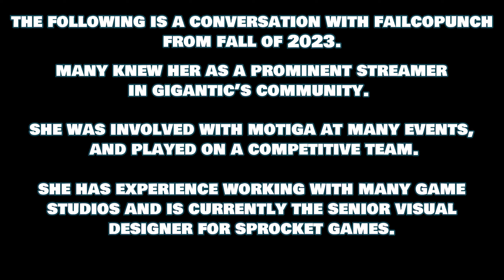FailcoPunch Interview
Hello, friends! This was an interview with FailcoPunch back in fall of last year. This was before we had any idea Gigantic would be coming back. We discussed the many things we loved about the game and what we wish could have been done better.

Please check out her awesome streams and her incredible work on UI/UX design:

Chapters:
00:00 - How did you discover Gigantic?
07:35 - What was cool about Gigantic?
16:21 - Why did Gigantic fail?
24:15 - What could Motiga have done?
32:00 - Would you keep playing Gigantic if it was around?
37:15 - What did/didn't work in Gigantic's art design?
48:05 - How was playing competitive?
59:30 - Favorite/least favorite hero?
1:08:20 - How was the community?
1:16:03 - Would the game survive today in the state it was in?
1:21:41 - What was it like working on ProjectStamina?
1:31:15 - What are you currently working on?